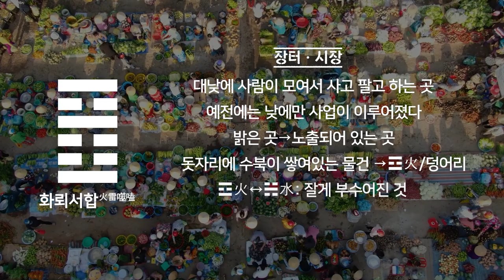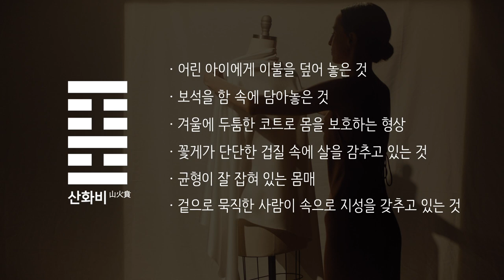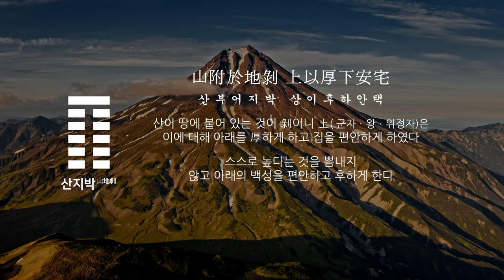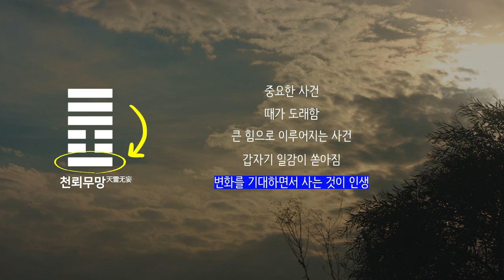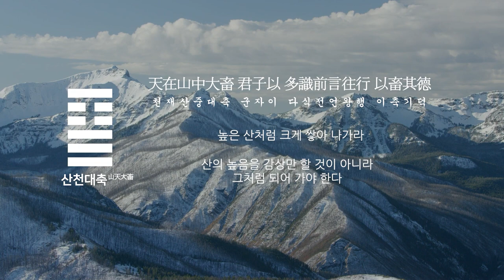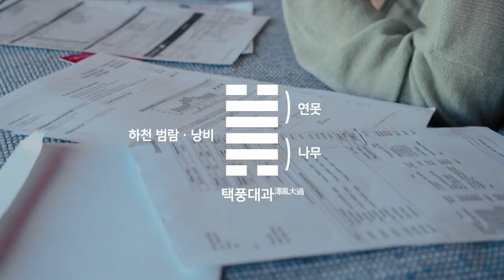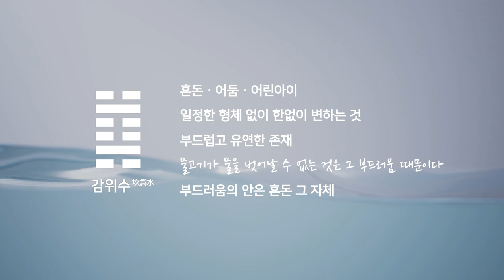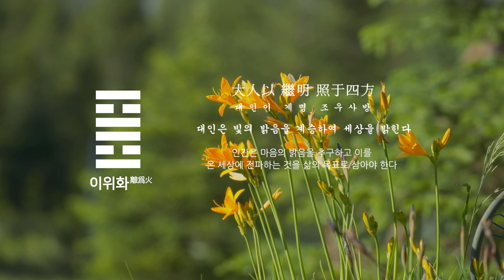주역64괘 #3 : 화뢰서합, 산화비, 산지박, 지뢰복, 천뢰무망, 산천대축, 산뢰이, 택풍대과, 중수감, 중화리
차례(2에 이어서)
21.화뢰서합 00:00
22.산화비 03:13
23.산지박 08:14
24.지뢰복 11:52
25.천뢰무망 15:01
26.산천대축 17:42
27.산뢰이 21:19
28.택풍대과 26:01
29.감위수(중수감) 30:06
30.이위화(중화리) 33:38